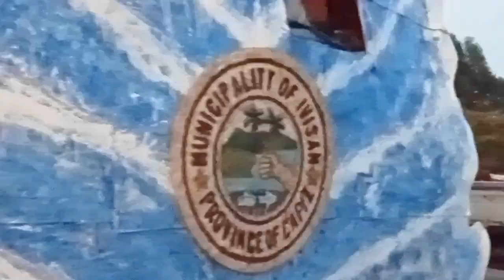Cultural Show // Ivisan @RizaMTV10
Playground demonstrations, float parade, street dancing and many more activities in celebration of CAPIZtahan in Capiz, Philippines. @RizaMTV10